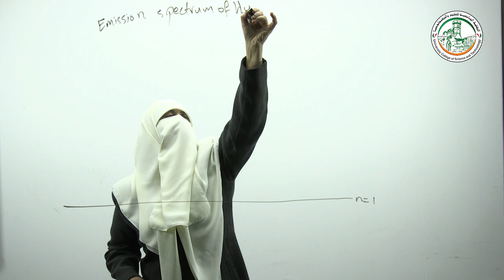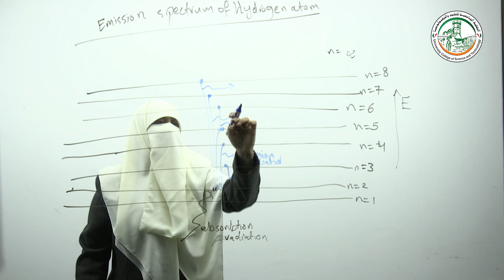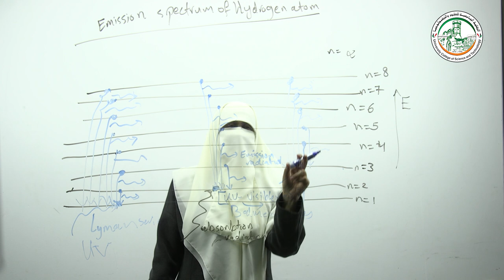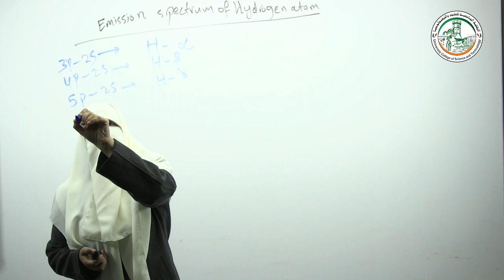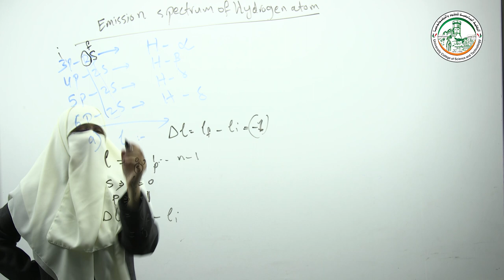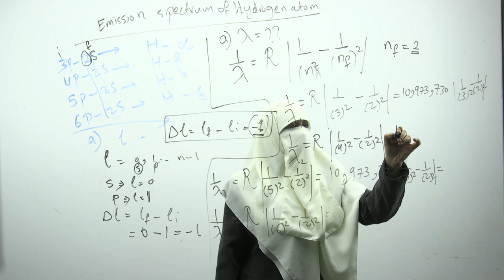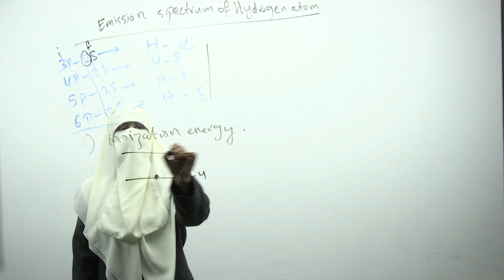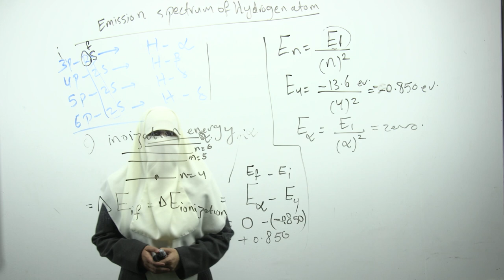اللقاء السابع - Emission spectrum of hydrogen atom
أ.فدوى الغلبان
الكلية الجامعية للعلوم والتكنولوجيا
emission spectrum of hydrogen atom